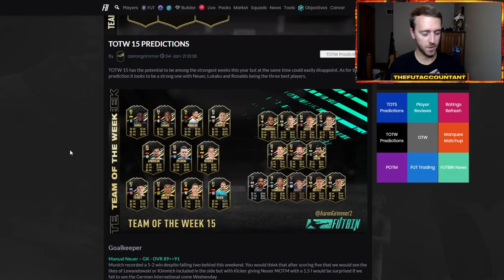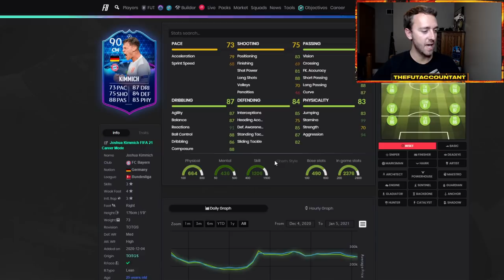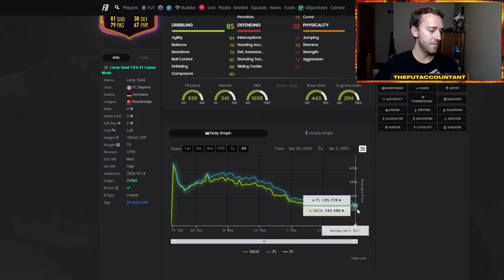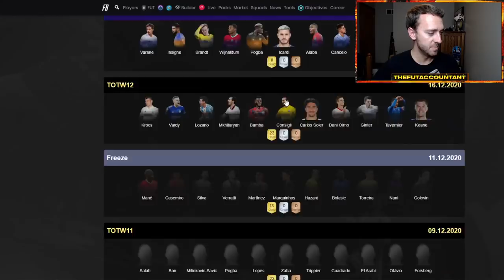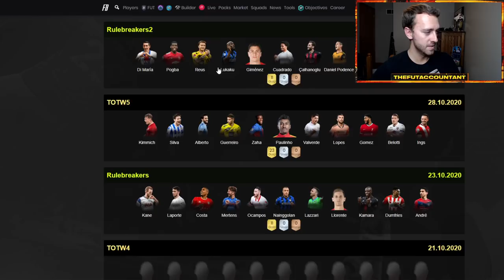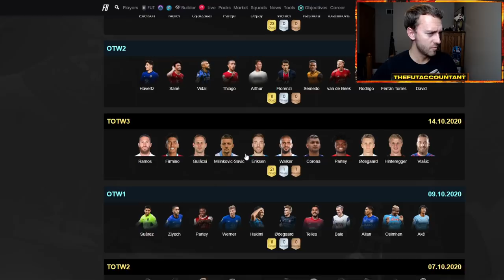THURSDAY FLIPPING INVESTEMENTS! BUYING AFTER TODAY'S CONTENT? FIFA 21 Ultimate Team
Thursday Flipping Investments that we can make inside FIFA 21 Ultimate Team this week! Should we be buying after today's content with worries of TOTY info and more Icon SBCs? It might be the safe play! We talk investments, Stones SBC market impact, and how I think the market will fare this week after rewards!